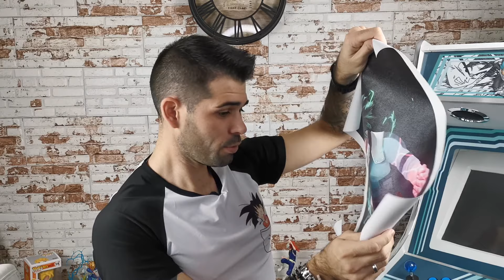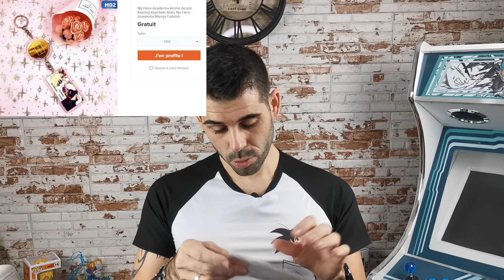J'ai acheté des objets MHA sur Wish (et Aliexpress)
⚠️ J'ai du retirer les musiques de transition de l'opening "My Hero Academia" ainsi que sur les figurine, en raison du blocage des droits d'auteur ⚠️

Vidéo spéciale sur des objets My Hero Academia acheté sur Wish (et Aliexpress), sur un de mes mangas préférés

Et comment bien fêter la fin d'année en vous faisant gagner tous ces objets
Le tirage au sort se fera le 10 Janvier 2020, 5 gagnants parmi les commentaires
Attention, dans votre commentaire, mettez bien votre facebook, instagram ou twitter pour que je puisse vous contacter rapidement.

Musique de fin 🔊:
Titre: "Vintage Education" 🎶

Musique de l'opening saison 3 🔊
Animé: Boku no Hero Academia
Artiste: UVERworld
Chanson: ODD FUTURE